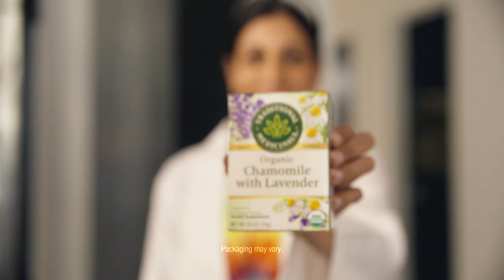Chamomile Lavender Tea for Relaxation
💼 📚✨ Back to school season can be hectic, but don't forget to take a moment for yourself! With summer's end, kids back in school and work in full swing it is easy to deprioritize self care. Try our soothing Chamomile with Lavender tea to help you relax and unwind in between your busy schedule. 💆‍♂️